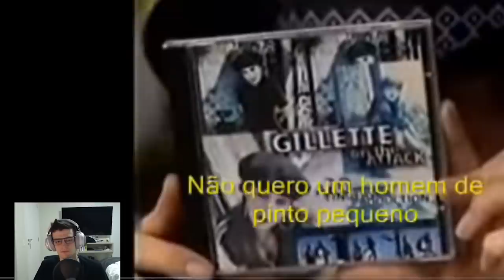TEM QUE TRYHARDAR ATÉ O TOP 1!!! - Kami Highlights #45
Inspirando pela gameplay diferenciada, o Kami mudou de lane e testou um Nasus top! Será que a mecânica ta em dia com o Nasão? Clica no vídeo pra descobrir e não esqueça de deixar o seu like!